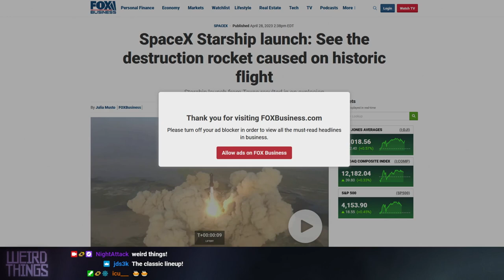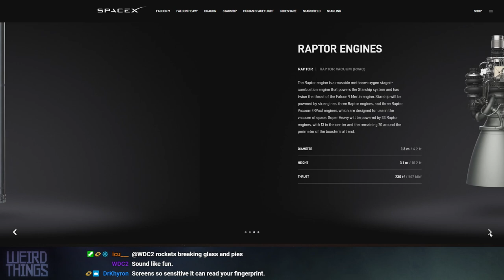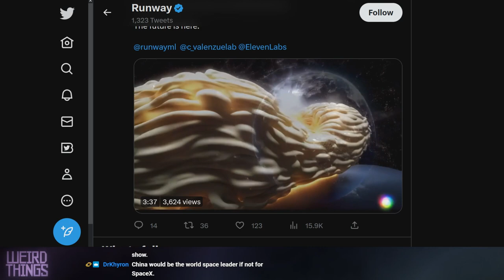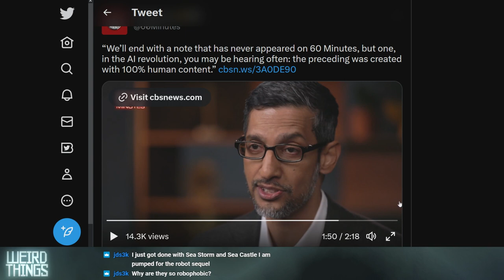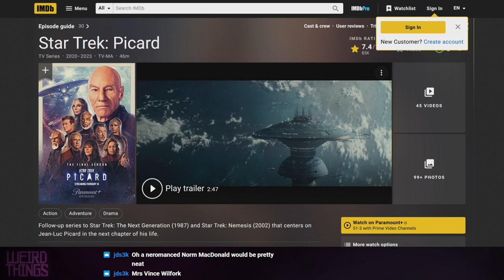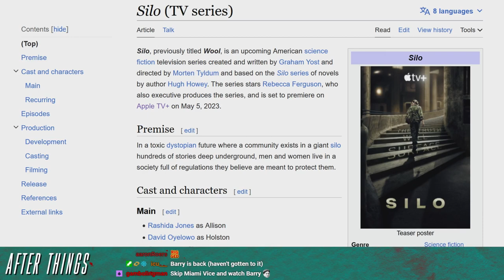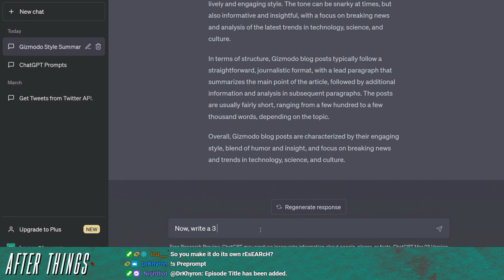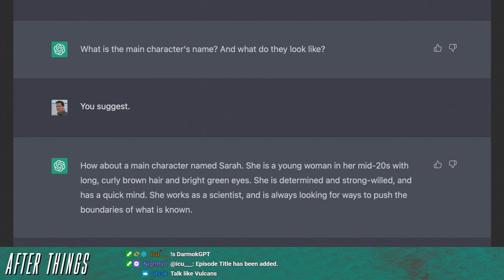Weird Things Ep. 534